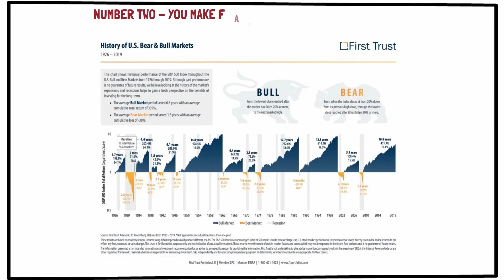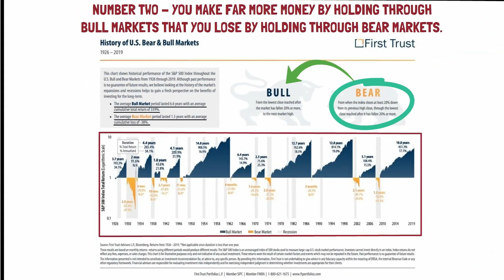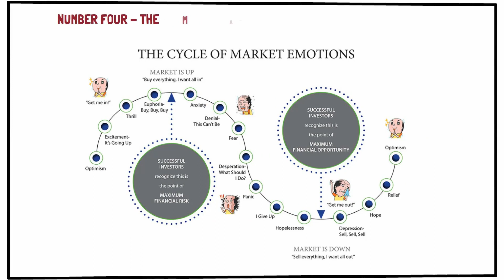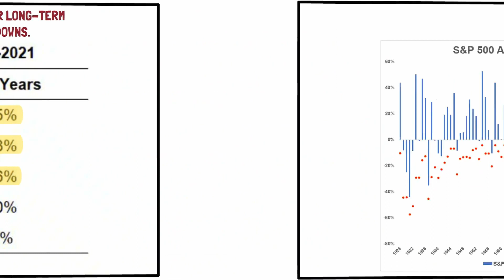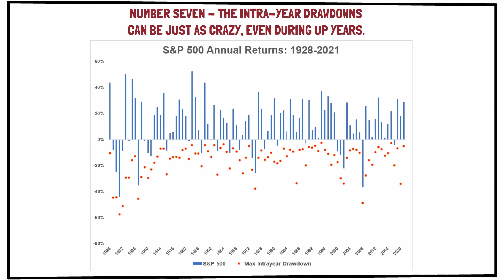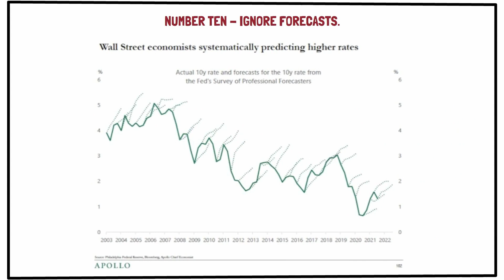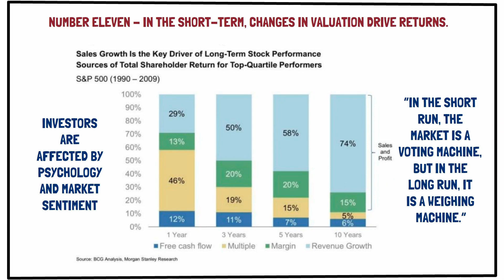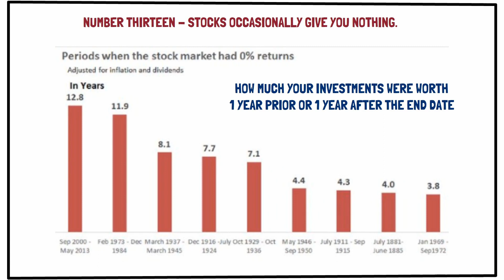15 Visuals Every Investor Should Memorize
15 Visuals Every Investor Should Memorize

A few days ago, I was scrolling trough Twitter and found an amazing thread by Brian Feroldi. In his thread he had 15 stunning visuals that illustrates central concepts that every investor should memorize and keep in mind. In this video, we will show you the visuals and add our own comments. This is, Investing – in a Nutshell.